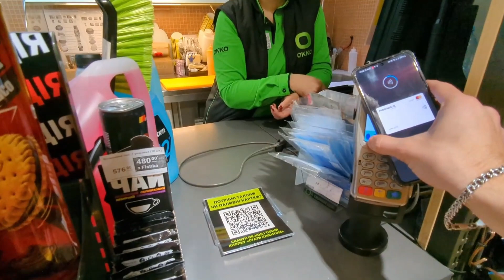POV - Заехал на АЗС купить водички 👀